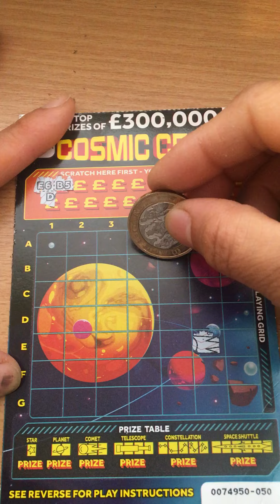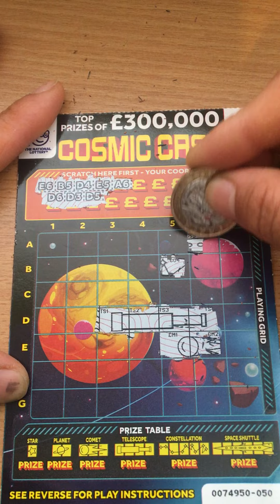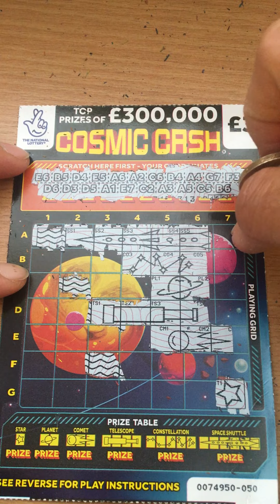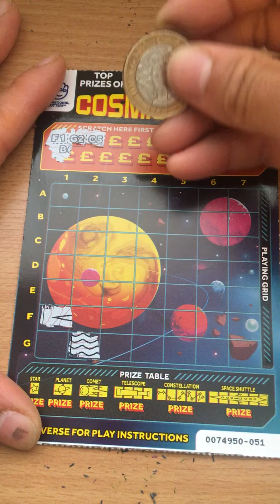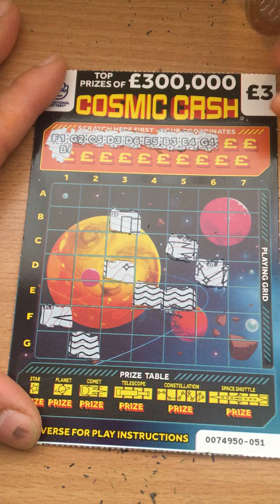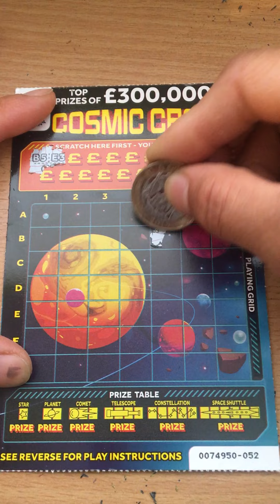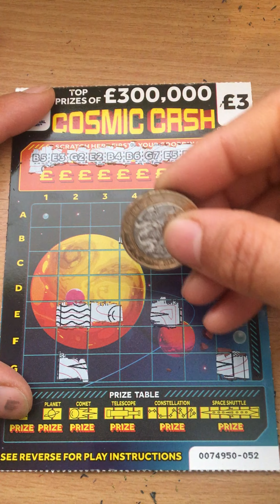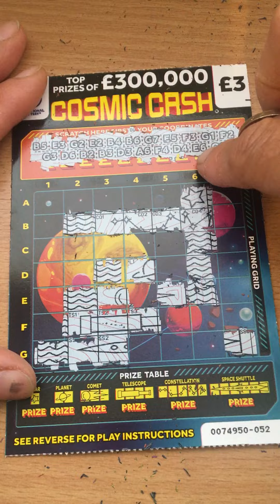🤞Cosmic cash scratch card 💰Nice win 🤞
18+